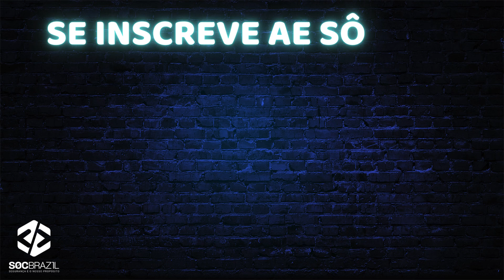SOC Brazil - Entrevista com Romullo Carvalho | OSINT Uai Podcast #7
Neste episódio, Deivison Lourenço entrevista Romullo Carvalho, especialista em OSINT e ameaças cibernéticas. Romullo compartilha sua experiência e conhecimento sobre a aplicação de técnicas de OSINT no cotidiano, enfatizando a importância de coletar informações relevantes para compreender e identificar ameaças aos clientes. Ele discute os desafios enfrentados ao lidar com ambientes estrangeiros e destaca a necessidade crucial de padronizar os dados coletados.

Além disso, Romullo ressalta a importância de cuidados essenciais na análise de inteligência de ameaças e a aplicabilidade do OSINT em contextos empresariais, como na inteligência competitiva. Ele também aborda os desafios emergentes para o OSINT, como a influência da inteligência artificial, a disseminação de fake news e o gerenciamento do excesso de dados.

No que diz respeito às buscas em nuvem e buckets públicos, Romullo destaca algumas ferramentas valiosas, como o Grayhatwarfare, e Shodan. Por fim, ele enfatiza os diversos treinamentos e cursos disponíveis, incluindo o seu próprio curso de OSINT.
Principais Conclusões
A aplicação de técnicas de OSINT é fundamental para identificar e apontar ameaças aos clientes, fornecendo informações valiosas sobre vulnerabilidades e atores de ameaça.

OSINT pode ser utilizado em contextos de negócios, como na inteligência competitiva, auxiliando na análise de empresas e na identificação de potenciais riscos.

Os desafios emergentes para o OSINT incluem lidar com a influência da inteligência artificial, combater a disseminação de fake news e gerenciar o volume excessivo de dados disponíveis.

Capítulos
00:00 - Abertura
01:38 - Apresentação de Romullo Carvalho
03:49 - Aplicação de técnicas de Osint no dia a dia
07:04 - Desafios da coleta e atuação em ambientes estrangeiros
10:21 - Análise de ameaças digitais e desafios enfrentados.
13:18 - Cuidados essenciais para uma análise de threat intelligence.
17:52 - Aplicação do Osint em cenários de negócio
22:36 - Desafios emergentes para o Osint
26:39 - Uso de IA no dia a dia e desafios atuais
30:52 - Integração do Osint com outras disciplinas de inteligência
35:26 - Introdução à Inteligência Cibernética e Open Source Intelligence (OSINT)
38:24 - Acompanhamento de ameaças cibernéticas e uso de ferramentas de monitoramento
43:30 - Motivação para entrar na área de OSINT e criação de cursos e comunidades
55:27 - Dicas e ferramentas para buscas em nuvem e buckets públicos
01:02:28 - Treinamentos e cursos disponíveis
01:06:40 - Agradecimentos e Contato
01:07:11 - Solicitações de Ajuda
01:07:42 - Limitações e Prioridades
01:08:05 - Encerramento

👉 Apoie o Rio Grande do Sul com a Doação Integral do Livro "OSINT do Zero à Investigação Profissional"!